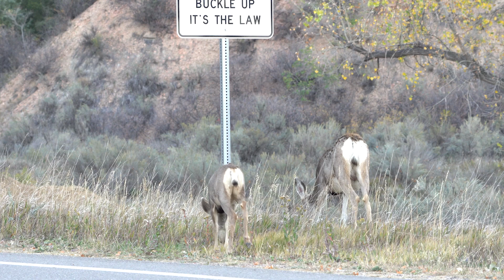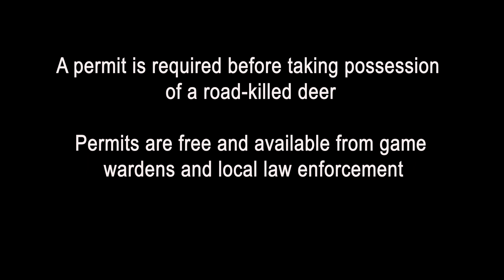Tips on How To Avoid Deer-Vehicle Collisions - NDGNF - 10-12-2021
Fall is an active time of year for animals, many of whom are migrating or in rut. This increased activity raises the risk of collisions with vehicles as animals are crossing roads. Watch this week's North Dakota Outdoors for tips on how to best avoid this type of accident.